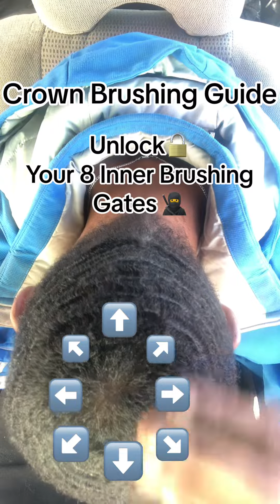Crown Brushing Tutorial 🌊